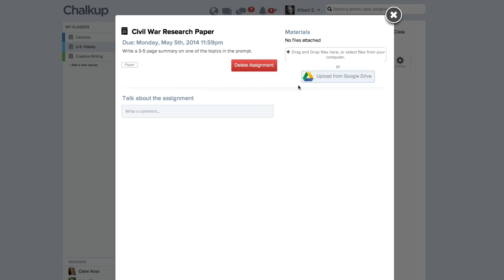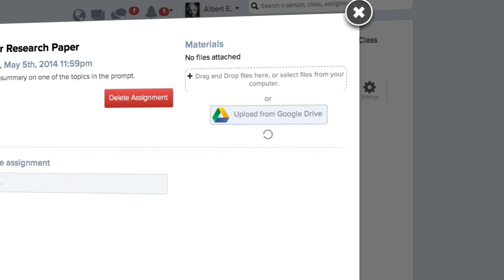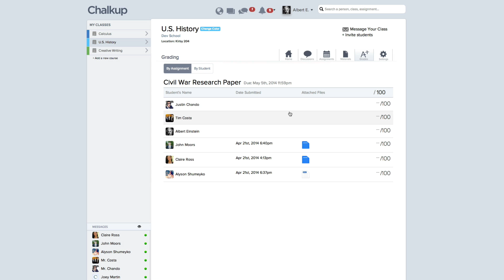Chalkup + Google Drive Integration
The Chalkup and Google Drive integration lets Google Drive, and Google Apps for Education users (GAFE) easily share files with the class, grade, and annotate on Google Drive files.